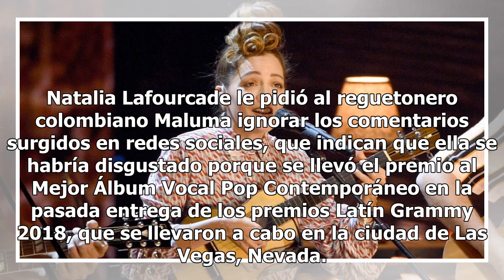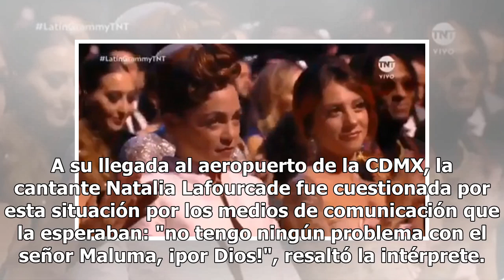Natalia Lafourcade: no tengo problema con el señor Maluma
Natalia Lafourcade le pidió al reguetonero colombiano Maluma ignorar los comentarios surgidos en redes sociales, que indican que ella se habría disgustado porque se llevó el premio al Mejor Álbum Vocal Pop Contemporáneo en la pasada entrega de los premios Latín Grammy 2018, que se llevaron a cabo en...